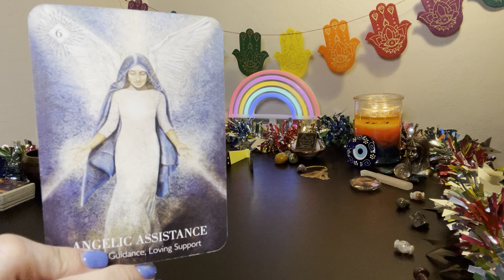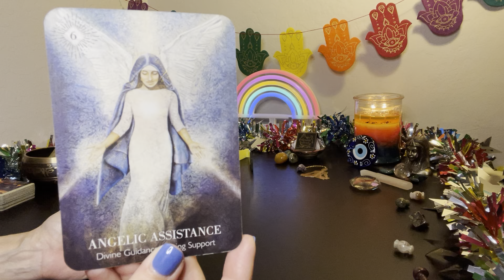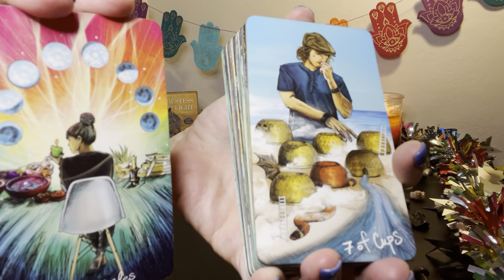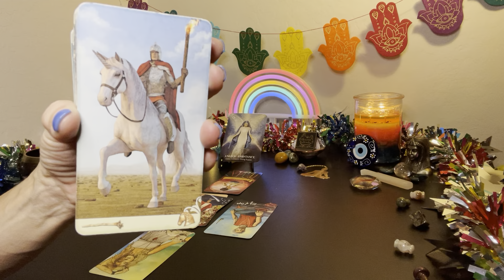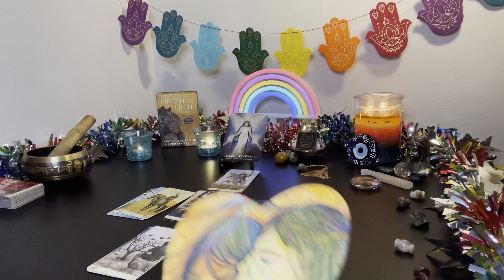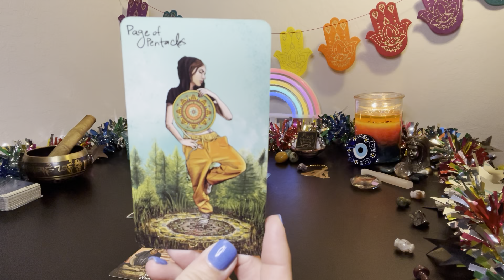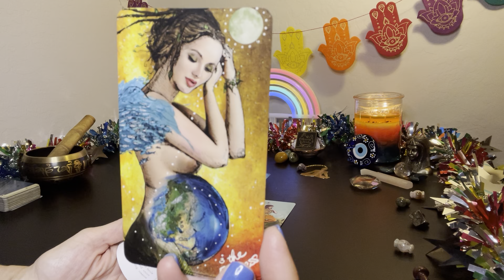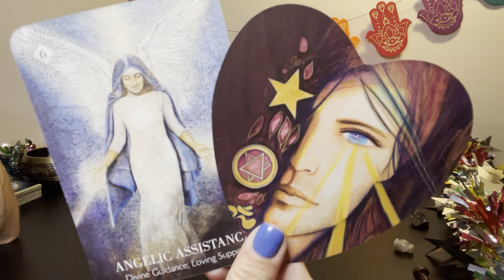💫🌊Water Soul Traveler~ 😇 You Need Help, So Don’t Be Afraid to Ask For It ☝️🦸‍♂️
🌊 Water Traveler Weekly 💫
🌝 Full Buck Capricorn Moon ♑️

👸🏼 Priestess of the Light Oracle
              ✨ Card #6 ✨

     👼🏻 Angelic Assistance 👼🏻
        🧠 Divine Guidance 👁
         ❤️‍🩹 Loving Support  🤗

🗣’My Life is Filled with Angelic Power! I Ask for Their Assistance & Open Up to Their Healing Love’ 🥰

Zelle~ mzdrng@gmail

HappyMediumHypnosis.com &
VenusianWays.org

~ Priestess Melissae 🐝